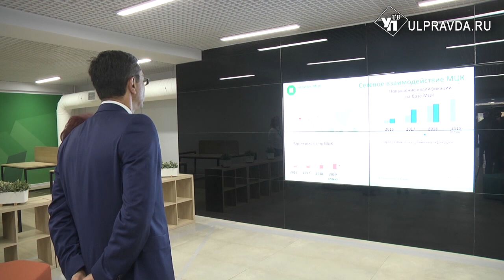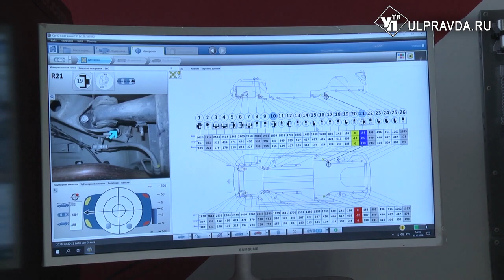Владимир Гутенёв: «Ульяновский патронный завод уникален»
Два дня в Ульяновске работалпервый зампред комитета Госдумы Федерального Собрания РФ по экономической политике, промышленности, инновационному развитию и предпринимательству Владимир Гутенёв. Визит был насыщен встречами и поездками.